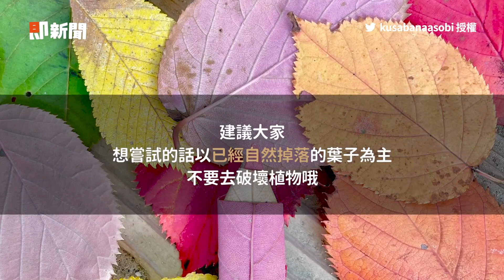落葉摺出美麗色鉛筆！步驟超簡單適合親子同樂｜療癒｜藝術｜DIY